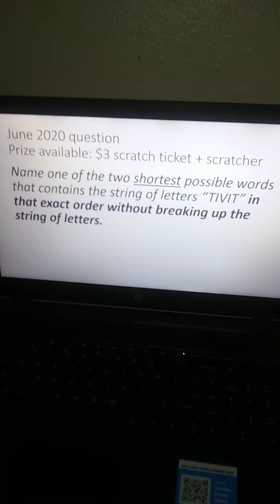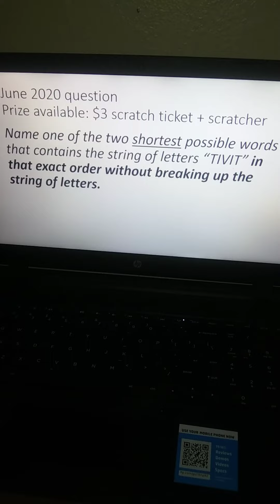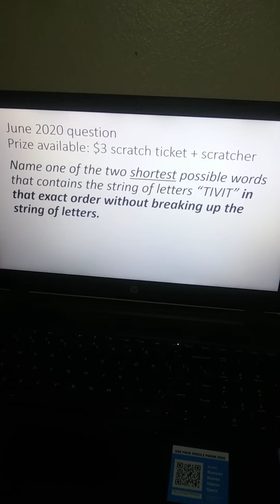(CLOSED) June 2020 Giveaway Club question! First increase in prize level...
Well, it finally happened -- no one solved the question for May, so the prize for June increases to a $3 CO Lottery scratch ticket (plus a scratcher as a bonus).  Will we have a winner this time, or will the prize roll over once more to its maximum for July?